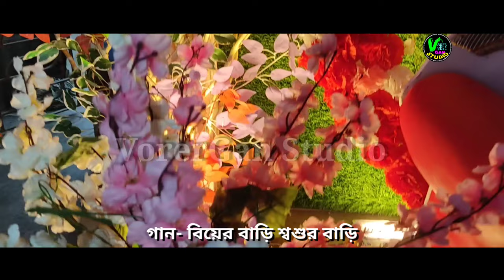ইসলামিক বিয়ে বাড়ির গান | বর কনে | HUSBAND WIFE SONG | WEDDING SONG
ইসলামিক বিয়ে বাড়ির গান | বিয়ের গান | বর কনে | HUSBAND WIFE SONG |

গান ; বাংলাদেশ
সুরকার ; মশিউর রহমান
শিল্পী; উচ্চারণ শিল্পী গোষ্টি
স্পন্দন অডিও ভিজুয়াল সেন্টার